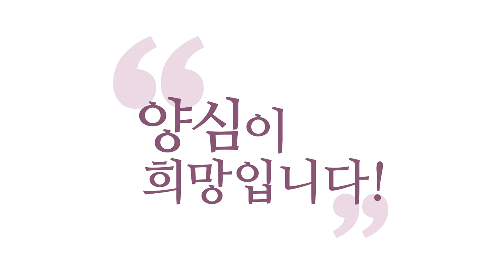[3분 양심] 비양심 팬덤=사이비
- (200531 양심톡톡) 비양심 팬덤=사이비
사이비 종교 욕은 신나게 하시는데요,
정치 쪽 가면 그게 사이비 종교라는 걸 인식 못 하시고,
이렇게 또 별개의 장으로 여기시는 경우가 있어요.
안 그래요, 똑같아요.

이 인간의 종교 현상이요, 여러분,
이 종교 현상이 뭘 만들어내죠, 종교 현상이?
왜 부처님이 만드신 철학을 자명하게 공부를 하면 되지,
그냥 철학으로 받아들이면 되지,
왜 종교 됐을까요, 부처님의 진리가?

너무 자명한 진리를 접하다 보니
믿는 마음, '빠심'이 생긴 거예요, 빠심.
그게 신심이죠. 빠심이에요.
좋은 의미예요.
빠심을 나쁘게만 말한 게 아니에요, 지금.
제가 나쁜 거는 '광빠심'이라고 할게요.

빠심이 생겨요.
그게 뭐예요? 팬덤이요.
팬덤 현상이 일어납니다. 팬클럽.
부처님 팬클럽에서 신앙심이 생겨난 거예요.
그래서 종교가 된 거예요.
종교가, 종교 별개이고, 정치·경제 별개인 줄 아시죠?
정치는 팬덤 없으면 됩니까?
팬덤이 형성돼야 그 정치 세력이 힘을 얻죠?

똑같아요.
지금 팬덤 만드는 게 지금 앞으로 물질문명에서도요,
경제 쪽에서도 최고 관건입니다.
내가 이 물건을 판다. 이 물건 팔려면 어떻게 하면 돼요?
내 팬덤을 만들어야 해요. 이 물건의 팬덤,
우리 기업의 팬덤을 만들어야
내가 물건을 팔아먹을 수가 있어요.
팬덤, 종교적인 이 마음을 경제에서도 활용하고,
정치에서도 활용하고, 종교에서도 활용합니다.

그러니까 종교가 조금만 진리를 다루지 않고
팬덤에 집착하면 어떻게 돼요?
금방 기업이 되는 거예요.
장사꾼이 되고, 정치인이 되는 거예요.
똑같다니까요.
이 말씀으로 우리가 좀 정치 얘기를 마무리 짓죠.

"너희 왜 여기 정치 강의 오늘 하는 거 아닌데
정치 얘기를 하느냐?"
중생심 얘기를 하고 있는 거예요. 고등 침팬지의 마음.
정치·경제·문화, 문화는 또 어때요?
아이돌들, 팬덤이 없으면 아이돌이 버틸 수 있습니까?
팬클럽이 없으면?
펭수도 팬클럽 있잖아요, 펭클럽.

이 팬덤을 못 만들어내면 지금 먹힐 수 없는 시대고요,
특히 유튜브가 주도하는 지금 사회는
유튜브를 통해서 팬덤을 구축해야 합니다.
어쩔 수가 없어요.
그러니까 저는 빠라고 무조건 비방하지 않겠다는 거예요.

그런데 광빠가 되면 어떻게 돼요?
비양심 팬덤이 구축되면 거긴 사이비 확실하다는 거예요,
사이비가. 그 팬덤들이 양심 안에서 스스로 자정작용을
갖고 있을 때는요, 그거는 건전한 빠라고 해주자고요.

비양심적인 빠가 되면 어떻게 되냐는 거예요.
그게 사이비라니까요.
온 국민이 공감할 수 없는 신앙심을 갖고
자기들끼리 뭉쳐서 온 국민들한테 민폐를 끼치고 있으면요?
그게 광빠죠, 광빠.
그게 정치·경제 모든 분야에.

아니, 삼성하고 애플도 빠들끼리 싸우면 얼마나
치열했습니까? 댓글 가면 항상 논쟁 벌이고 있고,
서로 비방하고. 그게 민폐가 되죠?
그럼 비양심 빠로 흐르는 거예요.

그런데 우리 인간은 실수할 수 있습니다.
비양심적인 빠들이 등장하더라도 스스로 자정작용을
갖고 있으면 거기는 건전한 빠고요.
그러니까 종교·정치·경제, 이런 문화 현상을요,
다 다른 거라고 보시면 안 돼요.